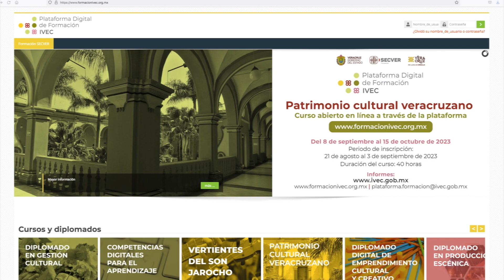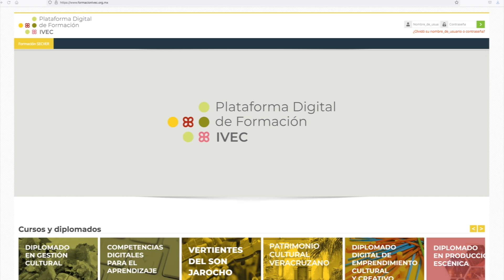Invita IVEC al curso «Patrimonio cultural veracruzano»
Veracruz, Ver.- El Instituto Veracruzano de la Cultura (IVEC) ofrece para jóvenes y adultos el curso «Patrimonio cultural veracruzano» que se llevará a cabo del 8 de septiembre al 15 de noviembre de 2023.

Raúl Tovar Gutiérrez, jefe de oficina de proyectos de formación e inclusión, dijo que las personas interesadas conocerán de la mano de especialistas en el tema, el patrimonio cultural de nuestra región, el cual es de suma importancia para poder contar con una identidad plena como seres humanos.

El curso se impartirá de manera virtual y tiene una duración de 40 horas.